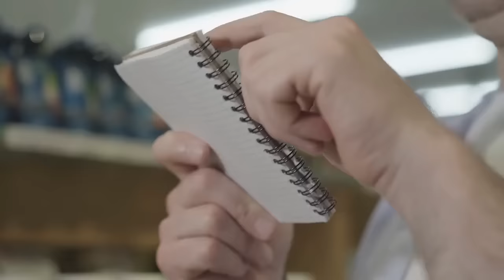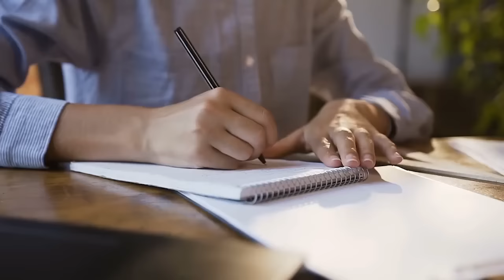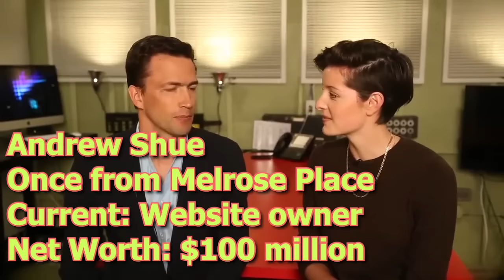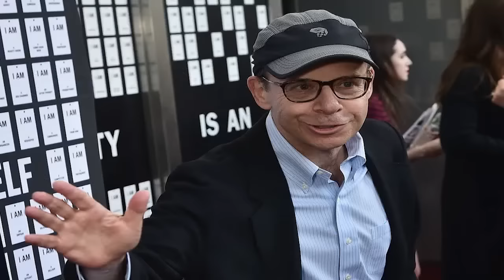It's No Secret Why We Don't See This Actress Anymore